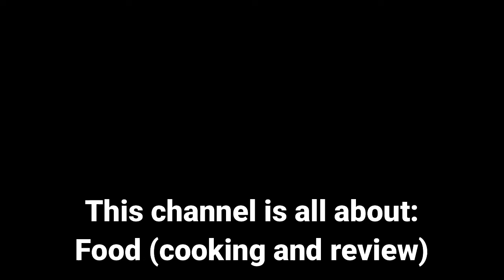Mesa Restaurant Review | Masarap Ba? | LIFE (vlog #76)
Join me as I tag you along in one of my gastronomic journeys. This post is not a paid ad.